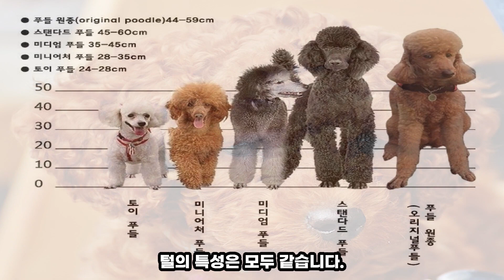털 잘 안빠지는 강아지 종류 TOP7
강아지를 기르는데 있어서 가장 고민되는 부분은 바로 털빠짐입니다. 이 영상에서는 털이 잘 빠지지 않는 강아지 순위 1등부터 7등까지 소개합니다. 털이 잘 빠지지 않는 강아지를 찾고 있다면 이 영상을 꼭 확인하세요!

*크리에이티브 커먼즈 영상 저작자 및 출처 표기
1. 요크셔테리어

2. 말티즈

3. 비숑

*이 영상은 오락용으로만 제작되었습니다. 이는 의학적/전문적/사육사의 조언이 아닙니다. 이 영상에 제시된 조언/정보에 대한 사용 책임은 사용자 본인에게 있습니다. 전문적인 조언은 항상 수의사 및 전문가의 전문적 조언을 구하세요.